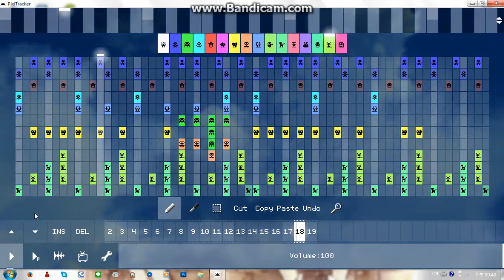Undertale - His Theme [ Pixitracker ]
Software : Pixitracker